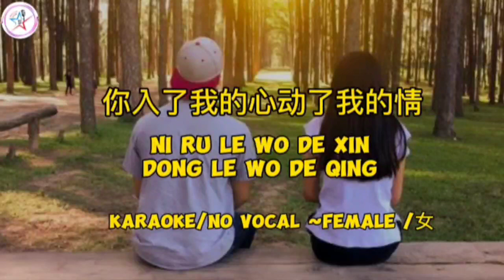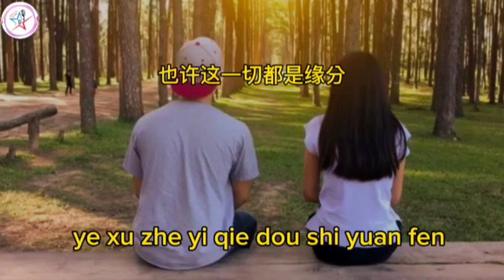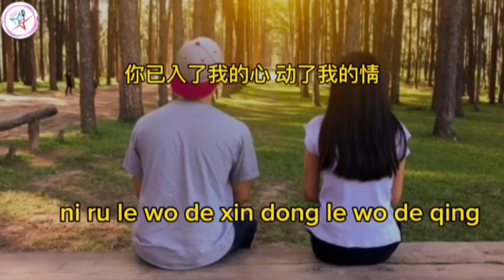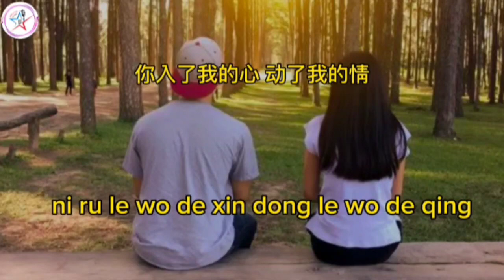NI RU LE WO DE XIN DONG LE WO DE REN karaoke/no vocal female(cewek)